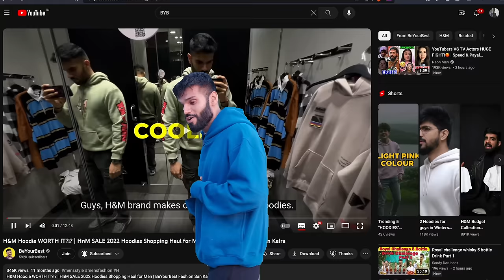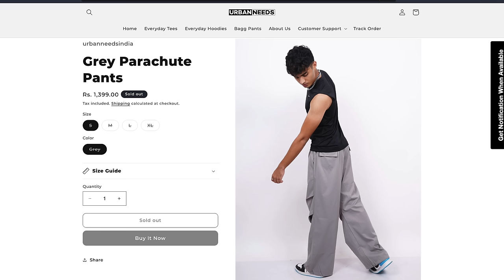Hoodie Style Tips 2024 | Urban Needs Hoodies For Mens Fashion | Winter Trend | BeYourBest San Kalra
Winter is finally here and bros are ready with one of the best winter fashion trends of 2023 i.e hoodies this video is all hoodie style tips for winter and also you will get to know about best hoodies for mens fashion

Time Stamps

0:00 Introduction
0:17 Fabric
1:23 Stitching
1:47 Sizing  & Fitting
2:57 Must Have
7:25 Hack

✅About BeYourBest -BYB or BeYourBest is a brand for all Indian Men. It includes personality building, fashion advice, grooming advice, etc - all that makes you the best version of yourself.✅About San Kalra -San Kalra is an Indian YouTuber who makes content on mens fashion, mens grooming, skincare, hair, beard, personality, etc. He is a fashion youtuber and a grooming youtuber. Essentially, he is a mens lifestyle influencer including mens fashion influencer or mens grooming influencer. Watch the QnA on the channel to know more about his personal life